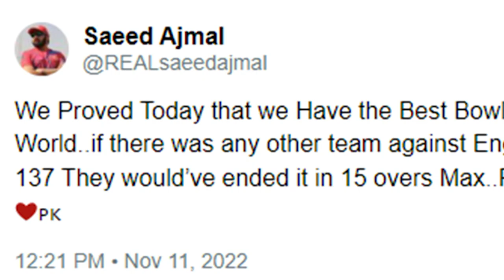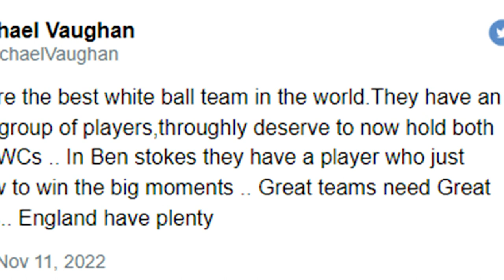අජ්මාල් ඉන්දියාවට දාපු කින්ඩිය ලංකාවටත් වැදුනද..